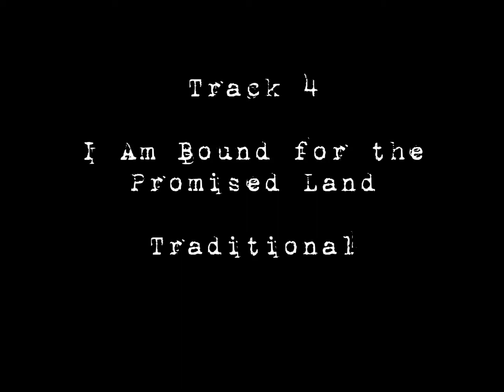Rob Culver and The Band of Believers - The Missionary - Track 4 - I am Bound for the Promised Land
Music from the 2004 Cody Records release, The Missionary, by Rob Culver and The Band of Believers.